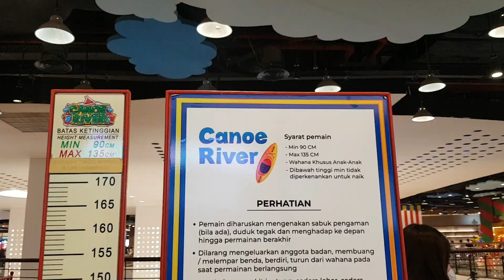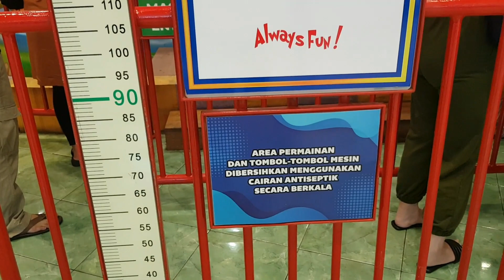Naik Perahu Kano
Halo Semua...

Video kali ini Arga dan Arin sedang naik perahu kano.